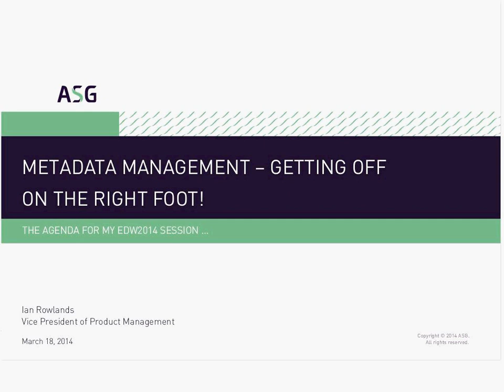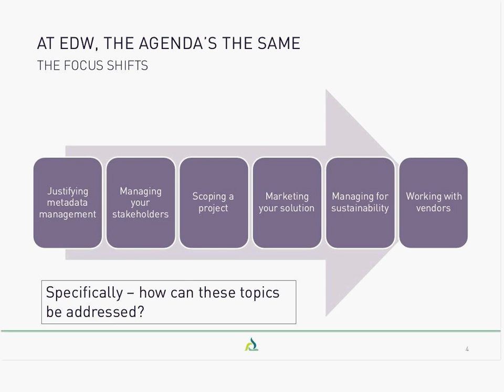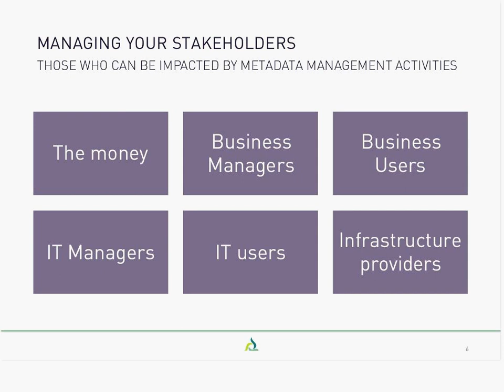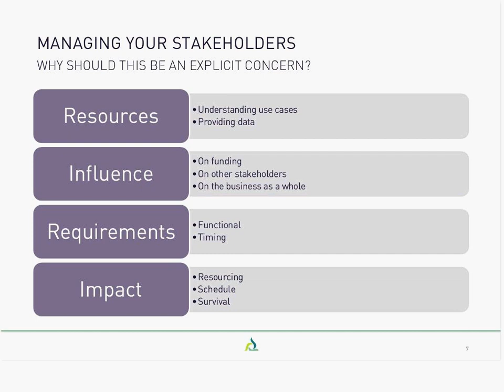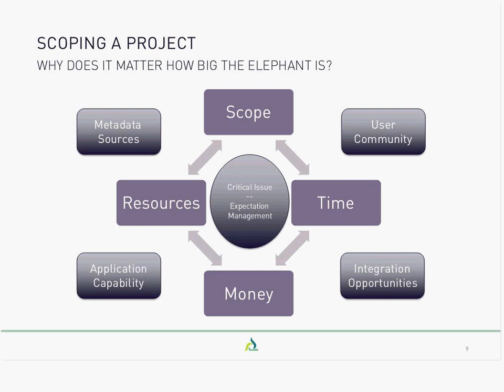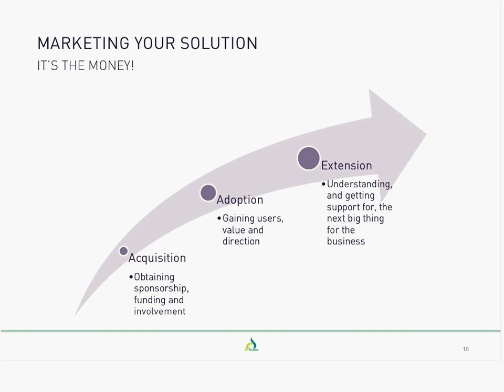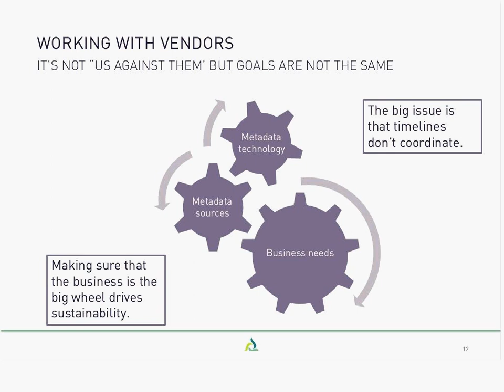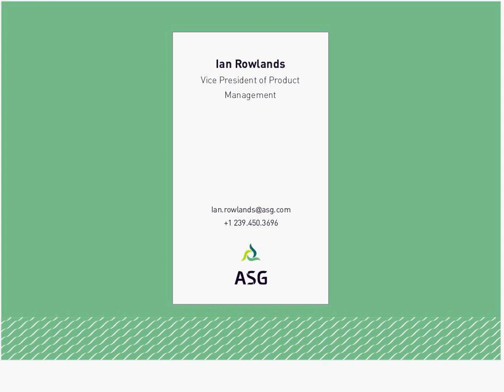Enterprise Data World Webinars: Metadata Management – Getting Off On The Right Foot!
One of the great things about EDW is that each year new people join the Data Management community, and bring new perspectives to the challenges we all work with. At the same time, there are some questions that are re-raised very year, as the pool of talent is refreshed! One is "How should I start with metadata management?"

Initial metadata management projects often founder because they are wrongly scoped, wrongly structured, poorly justified or based on unverified assumptions. Drawing on many years of experience, Ian Rowlands, ASG's VP of Product Management for metadata solutions will walk areas that have to be considered to establish an environment for metadata success.

The focus will be on:

    Justifying metadata management
    Managing your stakeholders
    Scoping a project
    Marketing your solution
    Managing for sustainability
    Working with vendors

This webinar will preview the upcoming talk at Enterprise Data World 2014 Conference & Expo.